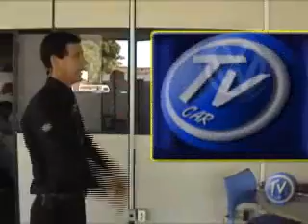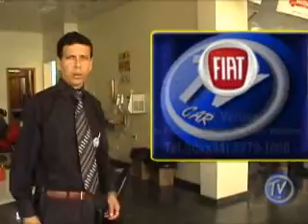Quarta 10/06/09 Parte 2 *Atual Veículos *Multicar Ilha *Fiat Verona